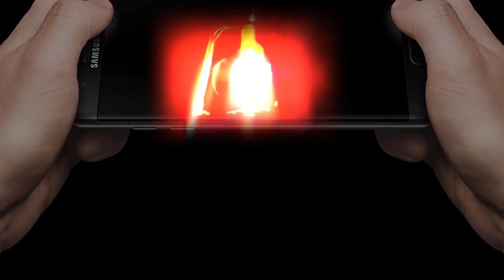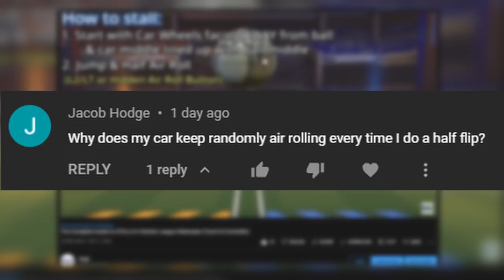Air Rolling After Stall on Touch? Here's the solution!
A brand new way to air roll in rocket league sideswipe, the end of 'double tap joystick to air roll', and a solution to a common problem when stalling on touch screen.

0:00 - Intro
0:33 - A New Way to Air Roll
2:33 - Air Rolling After Stalls (FIXED)
4:32 - SHARE with your Touch Screen Friends!